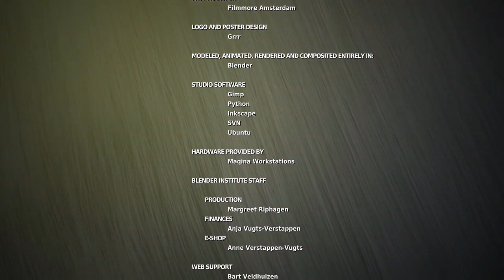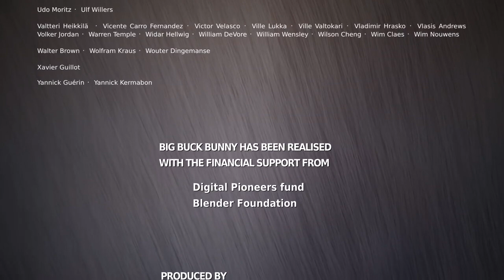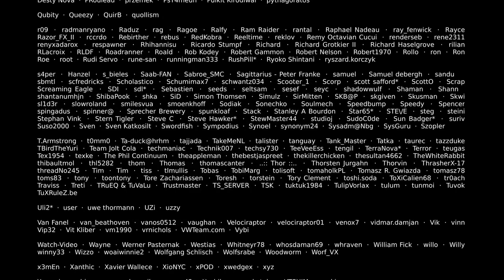Big Buck Bunny 60fps 4K SKI Funny TV Short Film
Welcome to Cartoons for Children. This channel brings you the best cartoons for kids and children with some of your favorites including Spokes, Edna Meena Deepa, Sunny Bunnies, Space Ranger Roger and more.